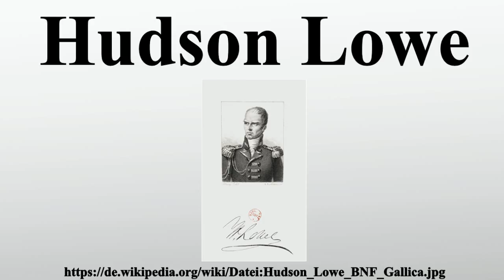Hudson Lowe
Vielen Dank für Ihre Unterstützung:

Sir Hudson Lowe, GCMG KCB war ein britischer General.Er war während Napoleons Gefangenschaft auf St.Helena Gouverneur der Insel .Wegen der ihm von der britischen Regierung zur Pflicht gemachten Strenge, mit der er bei der Bewachung Napoleons verfuhr und jeden Fluchtversuch unmöglich machte, ist Lowe, wenigstens teilweise ohne eigene Schuld, der Gegenstand vielfältiger Anfeindungen und Verdächtigungen geworden, die ihm eine traurige Berühmtheit verschafft haben.

Bild-Copyright-Informationen
Urheber Info: Fontaine, Jean Mathias (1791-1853), engraver. Upload, stitch and restoration by Jebulon